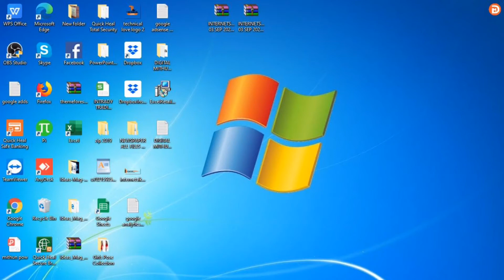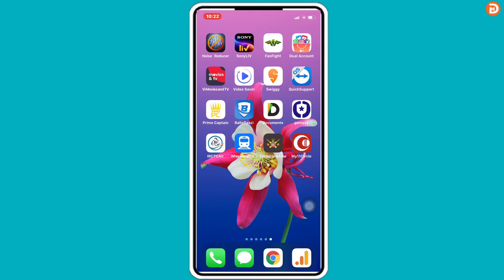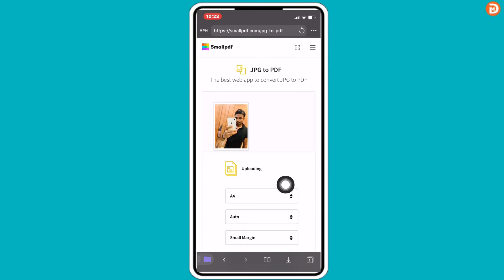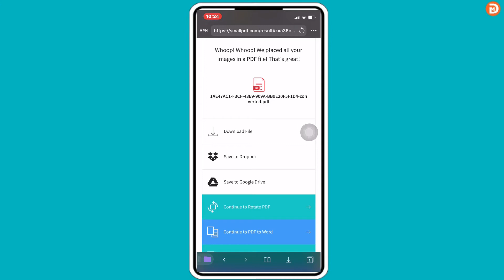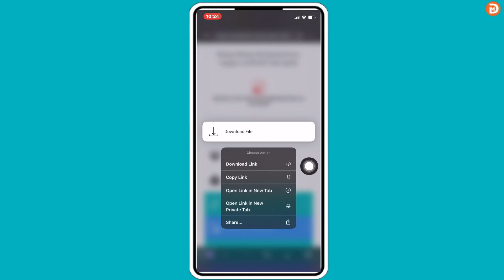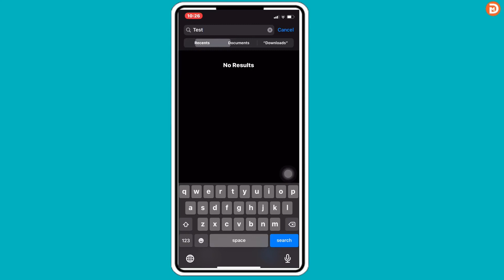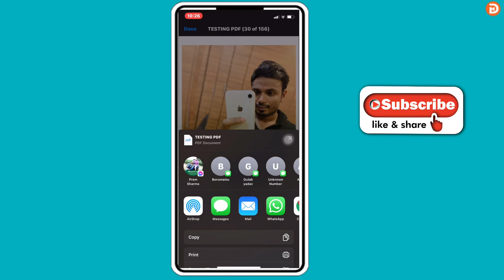Photo Ko Pdf Me Kaise Convert Kare | Photo Ko Pdf Kaise Banaye | Photo Ko Pdf Kaise Banaye Mobile se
MY GEARS